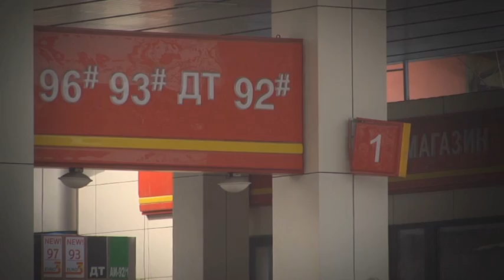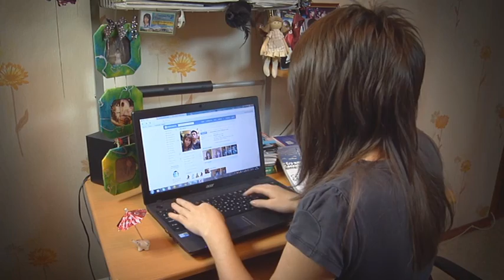В фокусе. Справедливый покупатель